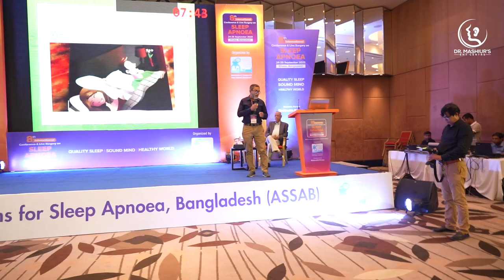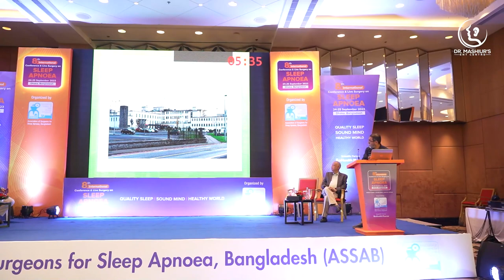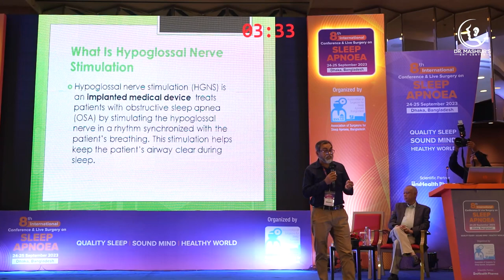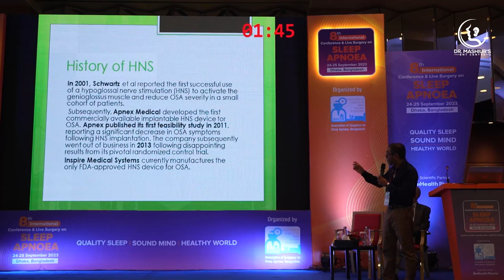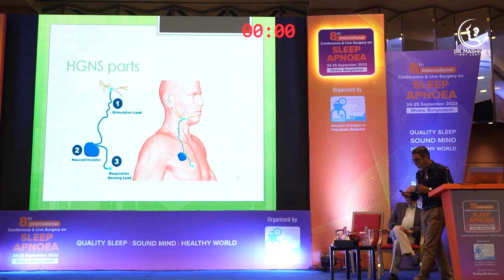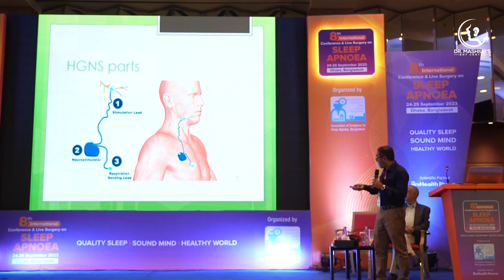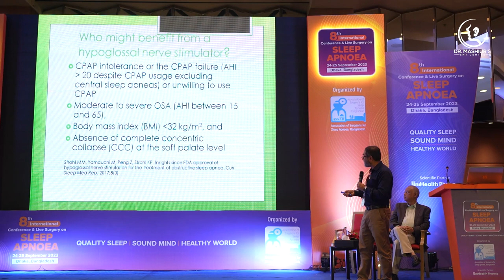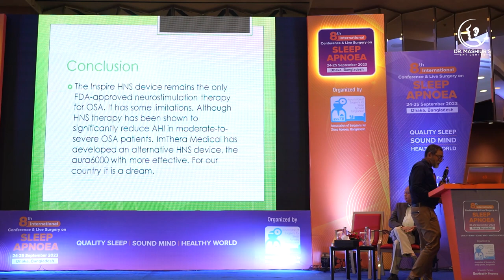Hypoglossal nerve stimulation for Sleep Apnea by Professor MA Matin